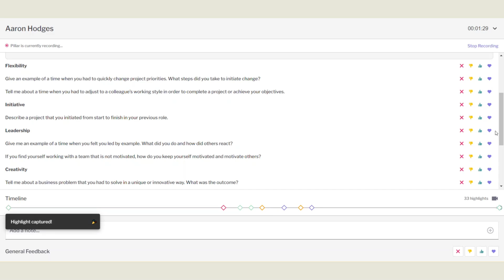Pillar Feature: Live Interview Feedback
Trying to get feedback from interviewers is like pulling teeth. See how Pillar's live interview feedback feature makes it so that you never have to chase down an interviewer for feedback again.